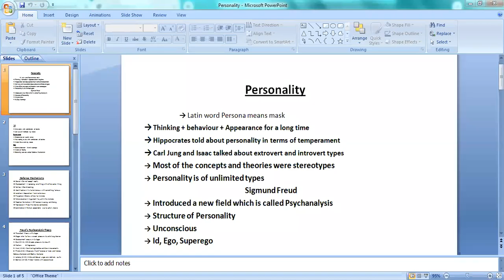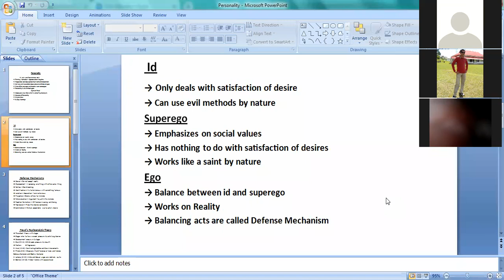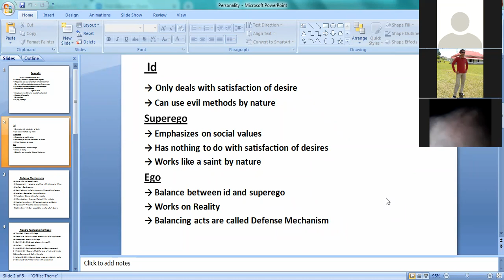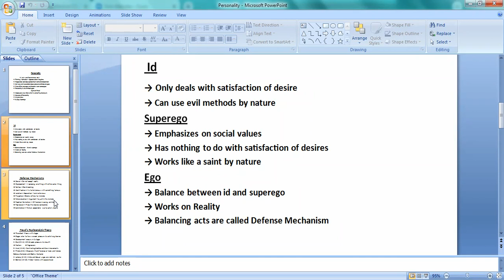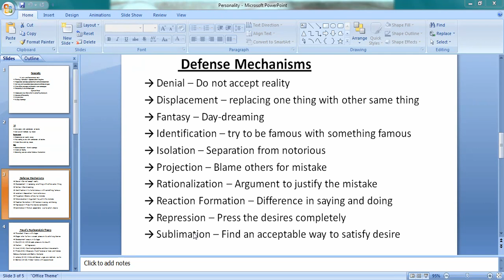Sigmund Freud Psychoanalysis Theory part 2 . Headmaster preparation paid session